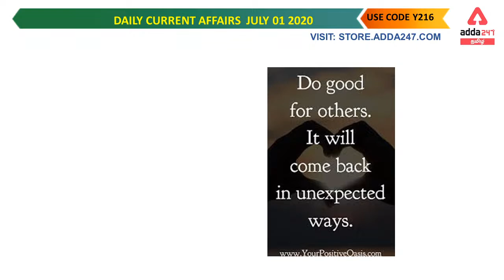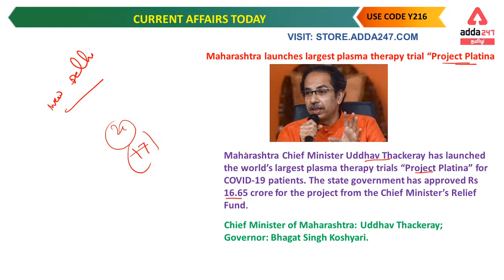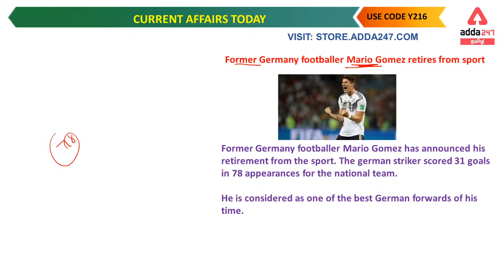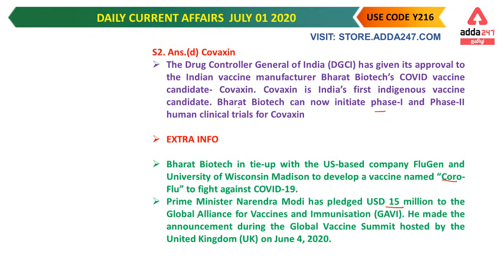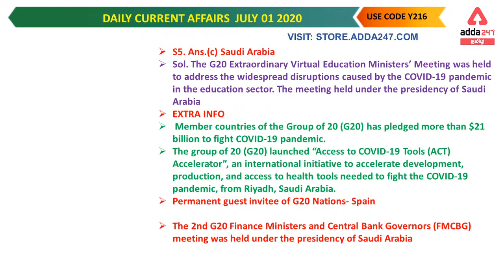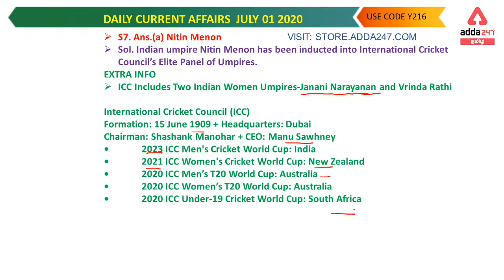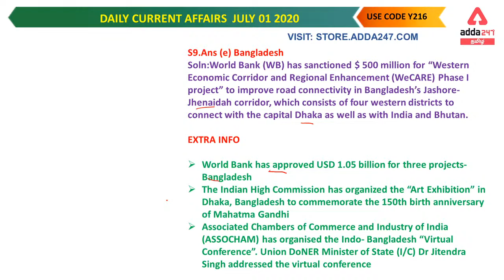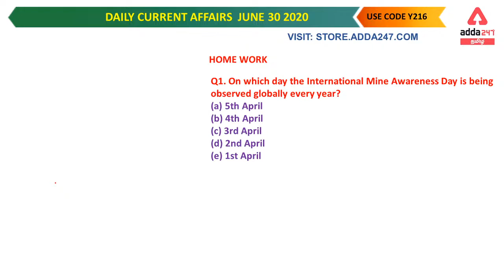Current Affairs In Tamil | Tamil Current Affairs 01 July 2020 For TNPSC | RRB NTPC | SSC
"Biggest July Surprise!
Ab Validity aur Tayyari Exams Tak!
Use Code - MAGIC
Limited Period Off!

லட்சியம் TNPSC 2020-21 | Foundation Course (Prelims) For Group 1, 2 And 2A

Adda247 Live Classes Schedule:

⇒ Morning Shows:
(9:00 AM) - Current Affairs 2020
(10:00 AM) - The Hindu Analysis

(11:00 AM) - Reasoning
(12:00 PM) - General Studies
(02:00 PM) - Maths
(03:00 PM) - General Science
(05:00 PM)- Static GK
(06:00 PM)- Reasoning
(07:00 PM)- General Studies